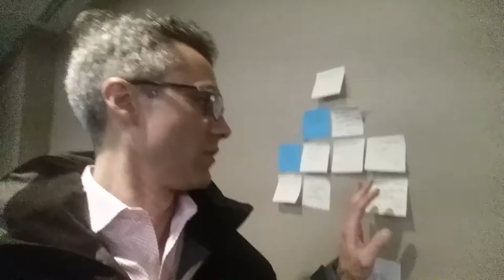Architect Business Development Summit - Review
A review of the Architect Business Development Summit.